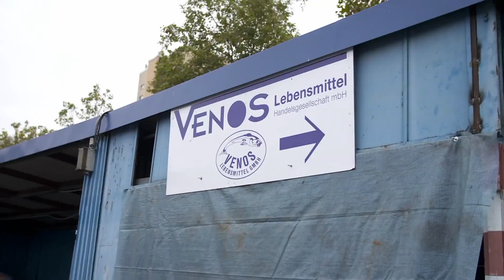Ali, die japanische Flöte und die Kunst des Reis-Kochens | kochs anders | erlebnis hessen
Koch Ali Güngörmüs trifft im Taunus auf einen Amerikaner, der sich den japanischen Künsten verschrieben hat: Der Musiker und Studio-Sprecher Tony Clark spielt Zen-Flöte und ist passionierter Sushi-Koch. Sowohl in der Musik als auch beim Kochen liebt er gewagte Kombinationen. So begrüßt er Ali mit Ceviche, rohem Fisch nach peruanischem Rezept. Im Hauptgang gibt es Fisch dann auf japanisch: Kunstgerecht mit japanischen Messern filetiert und in Reis verpackt - eben Sushi!

Spitzenkoch Ali Güngörmüs

Ali Güngörmüs betreibt das Restaurant „Pageou“ in München.  Hier bietet er gehobene mediterrane Küche mit orientalischen Komponenten. Ali Güngörmüs wurde 1976 als mittleres von sieben Kindern im Dorf Pageou in der Osttürkei geboren.  Seit den frühen 1960er Jahren arbeitete sein Vater als Schweißer in München. Als Ali 10 Jahre alt war, zog die ganze Familie nach Deutschland.  Gleich nach seinem Hauptschulabschluss ließ Ali sich zum Koch ausbilden.  Er arbeitete bald in renommierten Restaurants und eröffnete 2005 „Le Canard Nouveau“ in Hamburg. Schon im nächsten Jahr wurde er mit einem Michelin-Stern ausgezeichnet – als erster und bisher einziger in der Türkei geborener Koch weltweit.  2014 eröffnete er sein Restaurant „Pageou“ in München.

Restaurant “Pageou”
Kardinal-Faulhaber-Str. 10 (Fünf Höfe)
80333 München